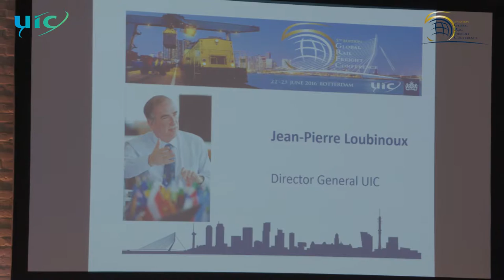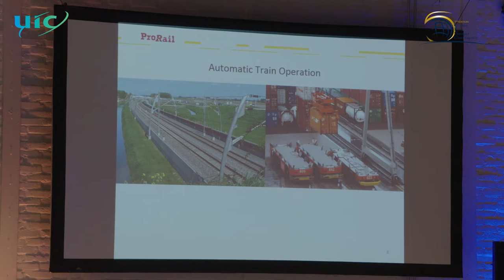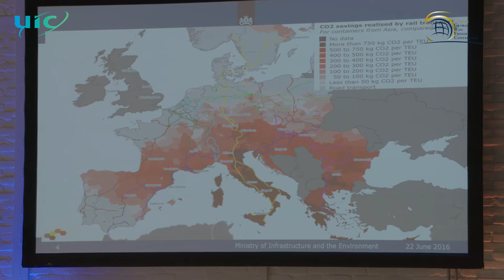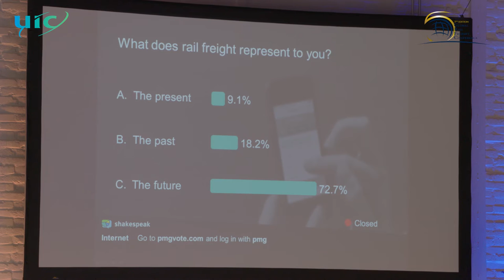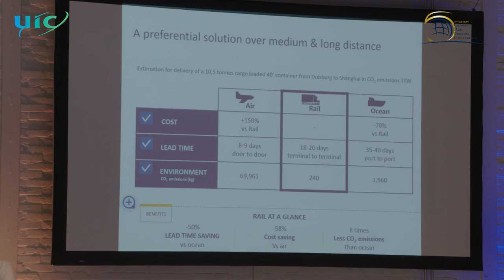5th UIC Global Rail Freight Conference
On 22 and 23 June 2016, the International Union of Railways (UIC) organised in cooperation with ProMedia Europoint the 5th Global Rail Freight Conference in the Van Nelle Factory (Rotterdam, the Netherlands). The 5th anniversary of this event was held under the Patronage of the Dutch Ministry of Infrastructure and the Environment and in collaboration with Prorail. The conference run Back-to-Back with the TEN-T Days and the European Rail Freight Corridor event.